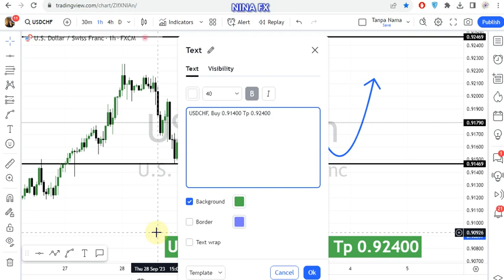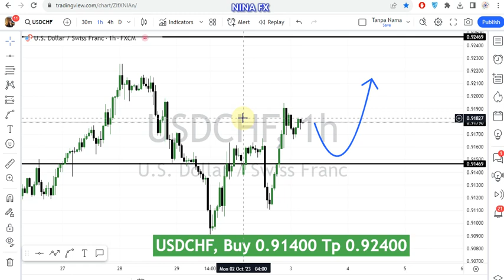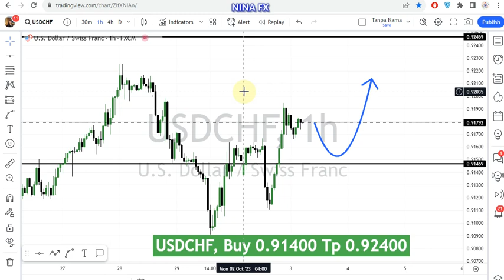USD CHF Daily Analysis for October 3, 2023 by Nina Fx